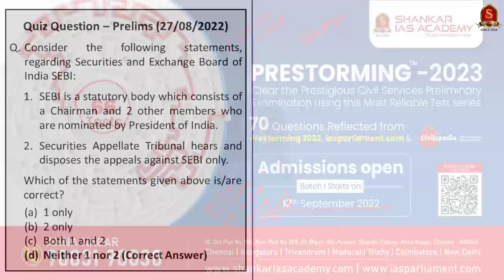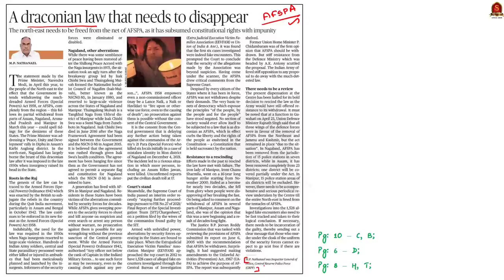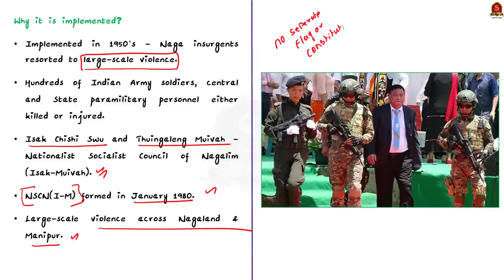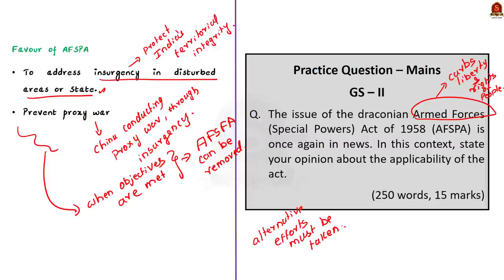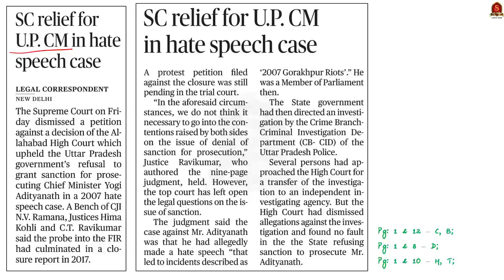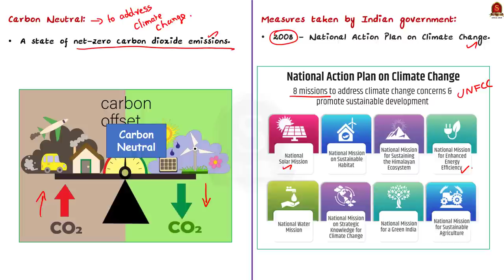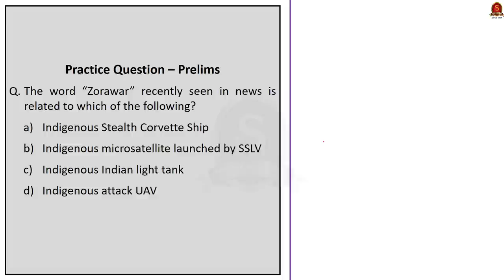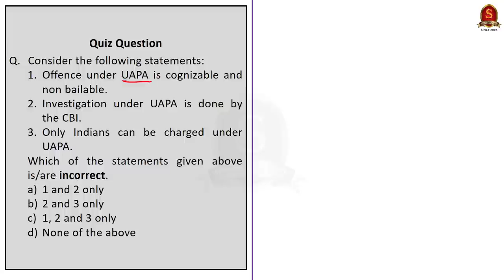The Hindu Daily News Analysis || 27th August 2022 || UPSC Current Affairs || Mains '22 & Prelims '23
Time Stamping
►►Introduction - 00:00
►►List of Topics – 01:34
1. Lumpy Skin Disease will not impact milk production: Amul (Symptoms, Vaccine, transmission, causes) - 01:42
2. A draconian law that needs to disappear (Origin, Provisions, Effects, Issues and Need) - 05:48
3. High Court grants bail to Muslim youth (UAPA, 2019 Amendment) - 16:51
4. SC relief for U.P. CM in hate speech case (Hate speech, Legal Provisions) - 20:52
5. Move to make Koyambedu market carbon¬-neutral (Carbon Neutrality, Government measures) - 25:16
6. Vishnugadh project likely to face inquiry - 29:46
7. Army speeds up procurement of light tank ‘Zorawar’ for LAC - 31:26
8. Prelims Practice Questions - 33:32
9. Mains Practice Questions - 37:16

Important topics such as lumpyskindisease afspa uapa carbonneutrality hatespeech are vividly discussed in UPSC Civil Services Exam Perspective in this video, with a special Practice cum Revision session in the end.